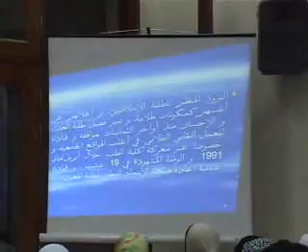طلبة العدل و الإحسان المعتقلون بسجن بوركايز بفاس ظلما 03/14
محاضرة أطلقوا سراحهم تضامنا من الدائرة السياسية لجماعة العدل و الإحسان تضامنا مع الإثنا عشر طالبا معتقا في سجون النظام المخزني المغربي
حقوق الإنسان
الأستاذ محمد عبادي عضو مجلس إرشاد جماعة العدل و الإحسان